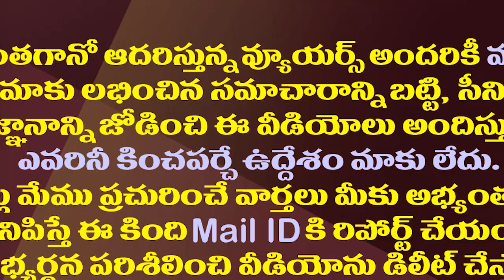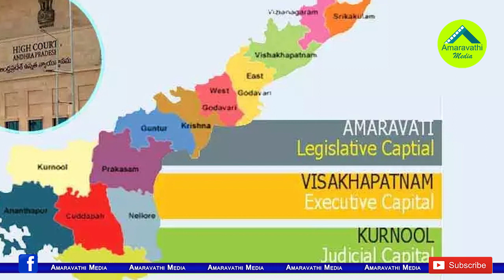పొరుగు రాష్ట్రాలకు పనికల్పిస్తున్న జగన్| Neighboring States Are Preparing To Implement Jagan Schemes